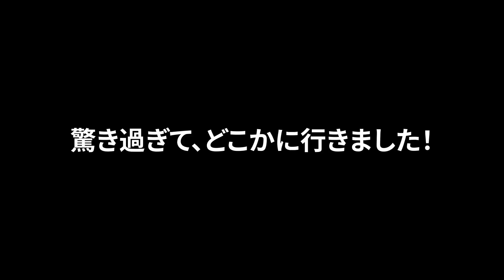【始動】 HKT48 6期生 House 始まります！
6期生メインの企画が始まりました！
今回の企画は、「箱の中身はなんだろうな？」です！

出演者：最上 奈那華　川島 夕奈

ゲストは「村川 緋杏」です！
まもなく卒業するメンバーにバラエティを学んでいきます！

 6期生の新たな一面をお楽しみ下さい。